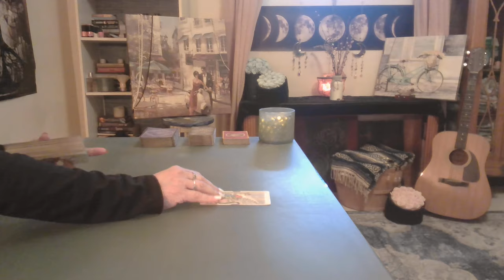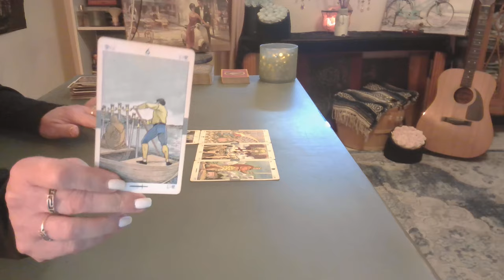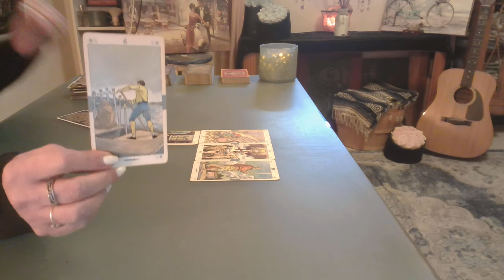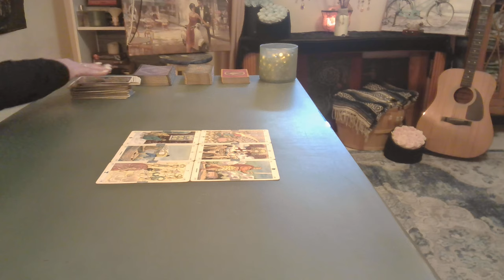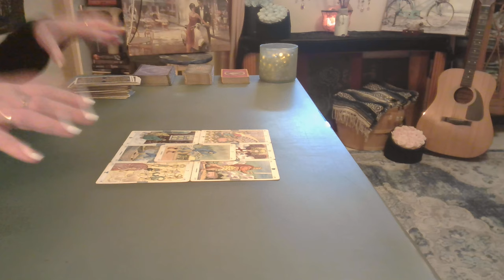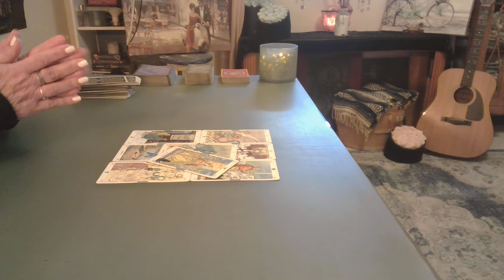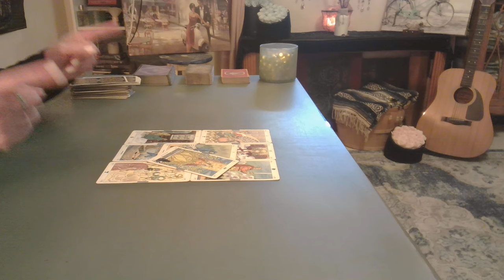Weekly Tarot Reading for Clarity & Comfort! - Intuitive Tarot